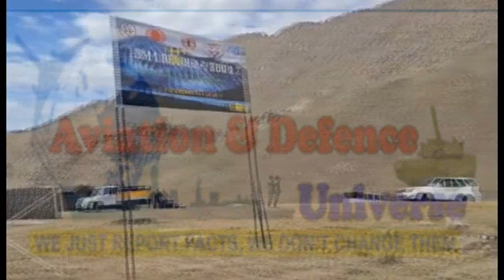Alok Nautiyal, Vice President, Asteria Aerospace Speaking with Editor ADU Sangeeta Saxena